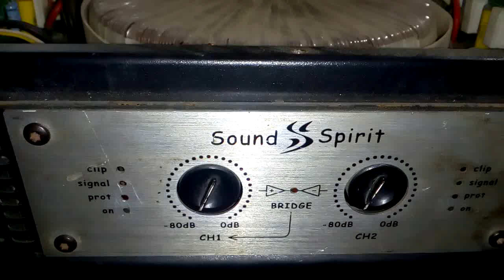Soundspirit two channels DJ AMP